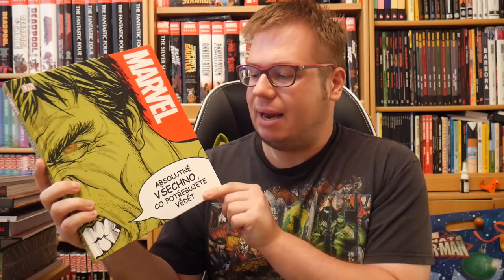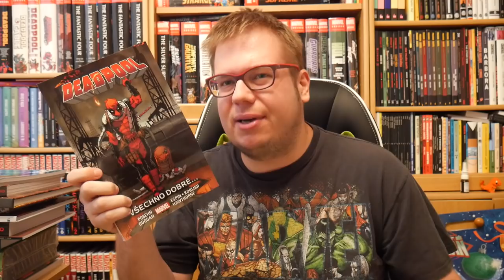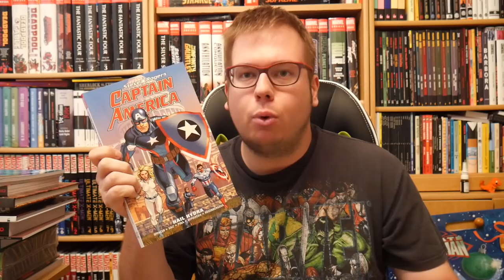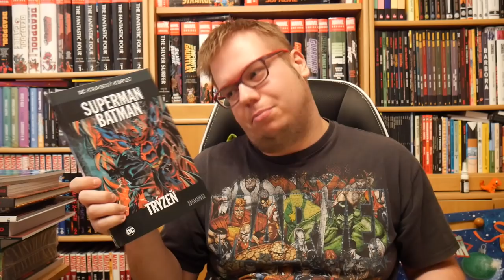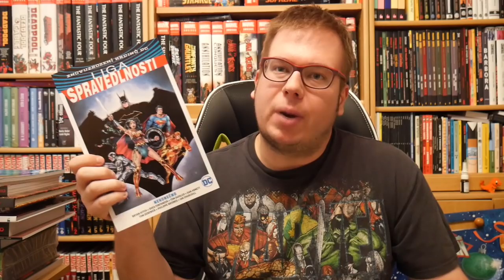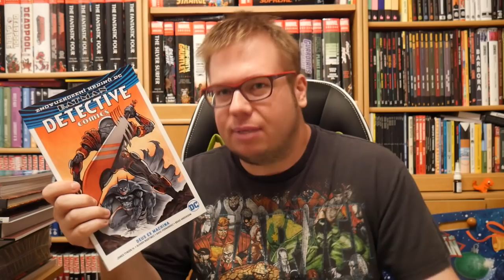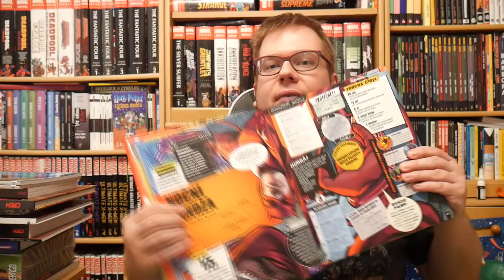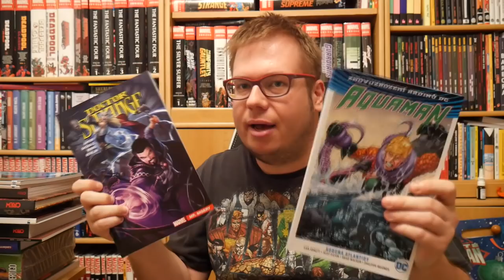Superhrdinské komiksy - srpen 2019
Komiksy v tomhle dílu:
Doctor Strange 4: Mr. Misery (1:15)
Deadpool 8: Všechno dobré (4:55)
Captain America 1: Hail Hydra (9:23)
DCKK 70 - Hawkman: Nekonečný let (14:56)
DCKK 71 - Superman/Batman: Trýzeň (18:00)
Liga Spravedlnosti 4: Nekonečno (21:52)
Detective Comics 4: Deus ex Machina (25:36)
Aquaman 3: Koruna Atlantidy (29:40)
Marvel: Absolutně všechno co potřebujete vědět (33:38)